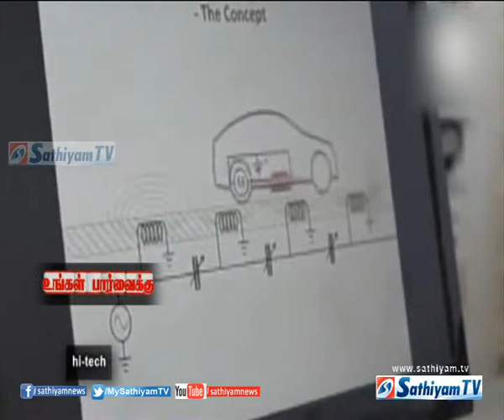Electricity generated from running cars in Mexico